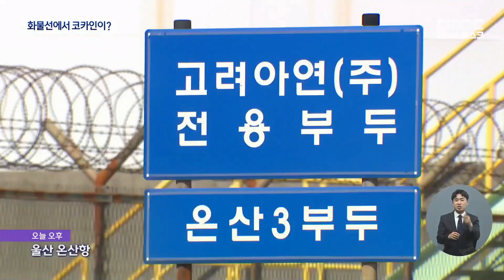온산항에서 코카인 수십kg 적발..검찰 수사 확대 (2024.04.09/뉴스데스크/울산MBC)